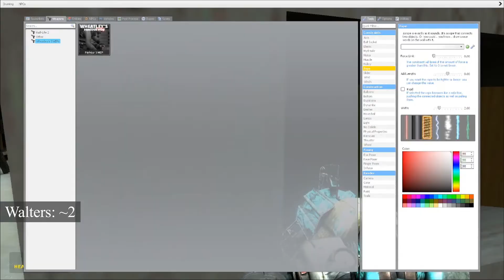nowhere to hide | Garry's Mod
Hi everyone!
Sorry again for the long hiatus. I have school and college applications to deal with, so I've been busy lately. But don't worry, this summer I might upload some, if I don't get a job.
Sorry that the audio is kinda weird here. OBS seems to interpret my laughter as noise and cancel it. Still working out the bugs in my config.